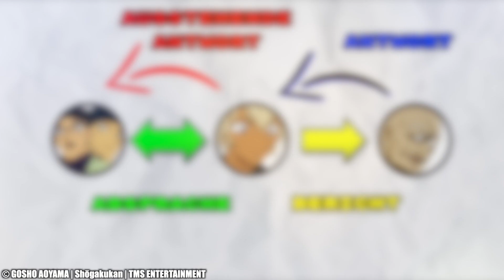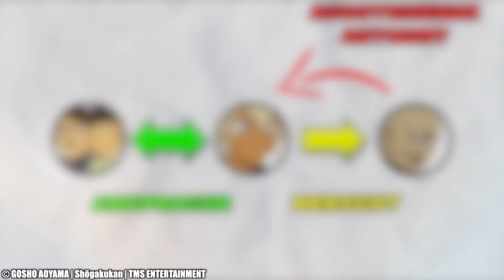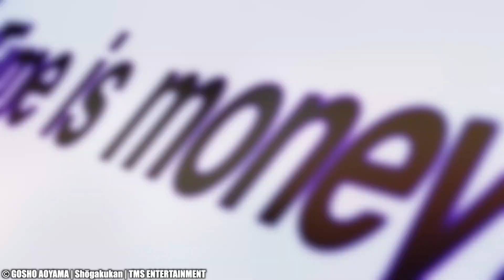KONFRONTATION! RUM's ANTWORT auf die TEEPARTY!?😱💥// DETEKTIV CONAN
In Kapitel 1067 erwähnt Yusaku eine ausstehenden Antwort im Kontext der legendären Teeparty aus Kapitel 1012. Was hat es hiermit auf sich und wieso könnte dies ein entscheidender Aspekt in Rum's Plan sein?
Erfahrt es im heutigen Video!

Wichtiger Hinweis!
• Alle Rechte der gezeigten Bilder und der Musik gehören nicht mir!